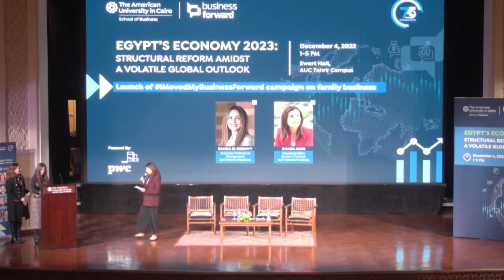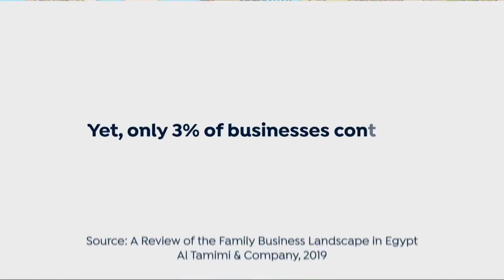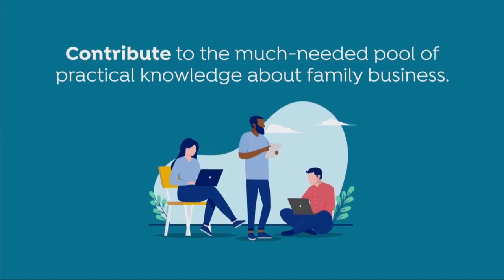Announcement of IMovedMyBusinessForward Campaign on family business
Behind every business is a story; and behind every business that is thriving across more than one generation of owners is an even more compelling family business story.

If you own or lead a family business that has successfully transitioned from generation to the next, then you have trials and tribulations and good practices that are worth telling! We invite you to contribute to the working knowledge about family businesses by sharing the story of your own, helping us create a feature about it, with a chance to be awarded at the end of the campaign IMovedMyBusinessForward.

This campaign is managed by Business Forward AUC; AUC School of Business; powered by PwC Middle East